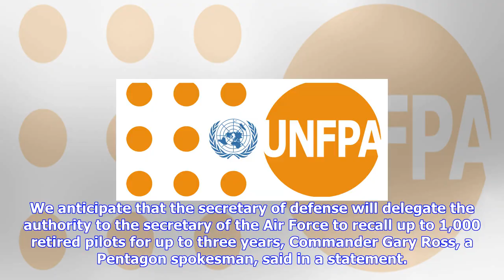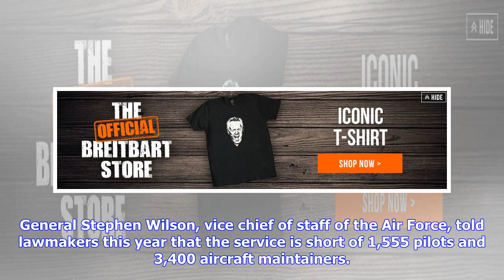Breaking News | Trump order allows air force to tackle pilot shortage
Trump order allows air force to tackle pilot shortage

Published 1832 EDT, 20 October 2017 Updated 1902 EDT, 20 October 2017 The US Air Force is trying to ...